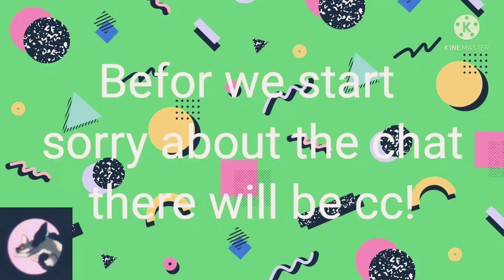Flood escape ♡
.loading.

.complete.

                            ~Wolfy and Shadow